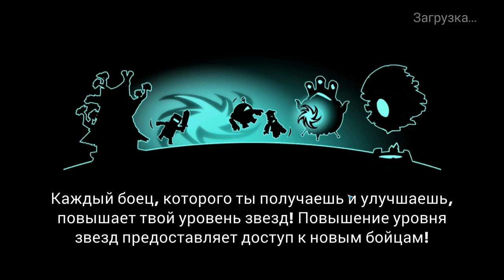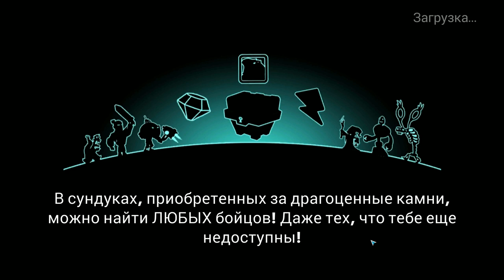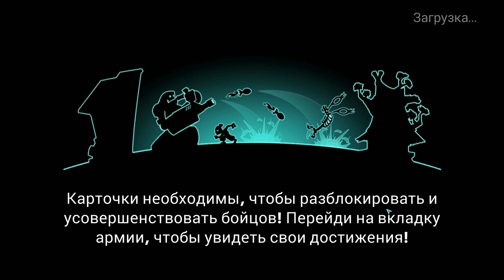Tower Conquest #147 Я В ШОКЕ ОТ ИГРЫ 😱